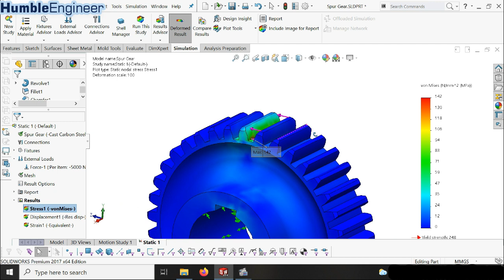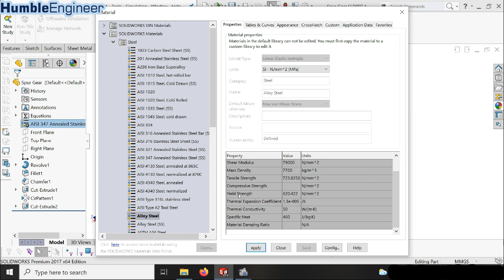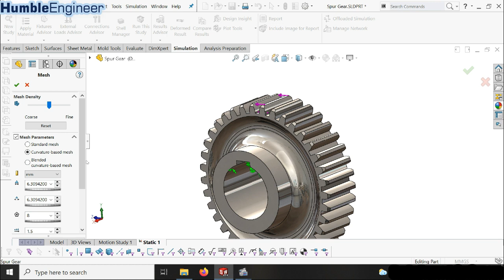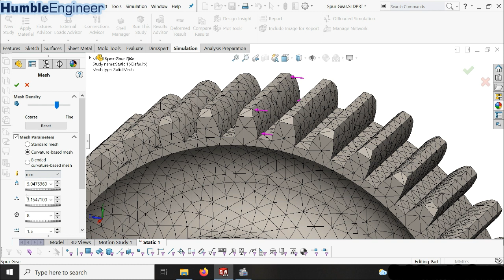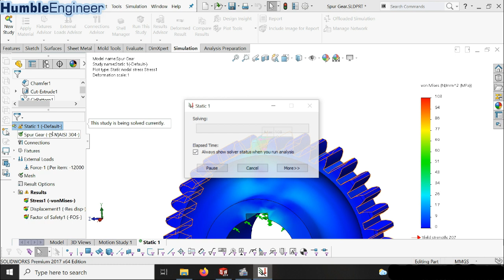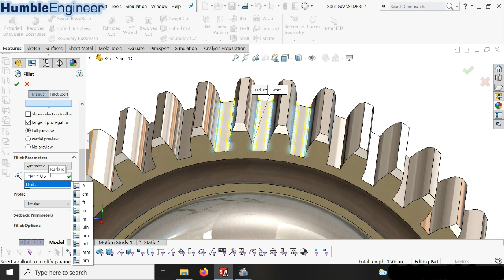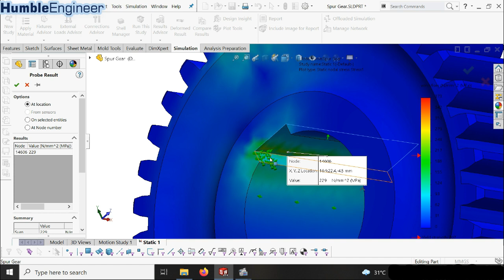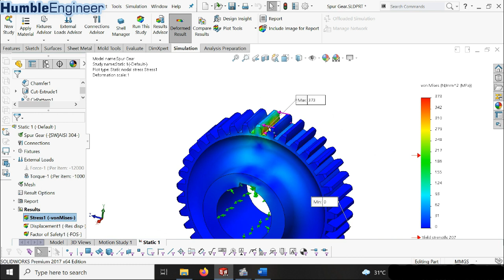TUTORIAL SOLIDWORKS SIMULATION RODA GIGI (GEAR) STRESS ANALYSIS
Tutorial Solidworks pembuatan 3D part design Gear, lalu akan kita coba simulasikan beban dengan Solidworks Simulation. Selamat Mencoba dan semoga bermanfaat.